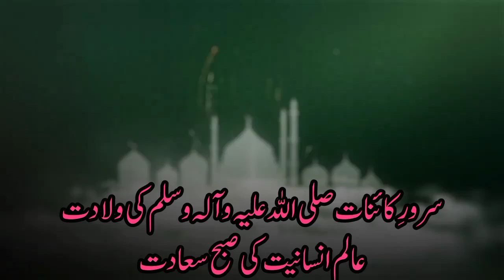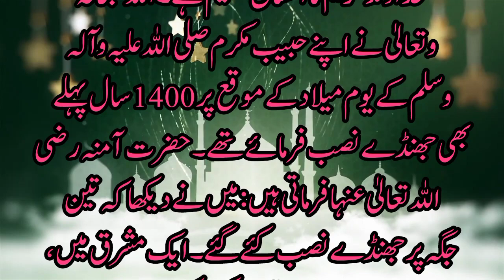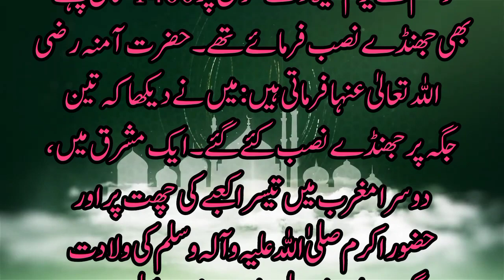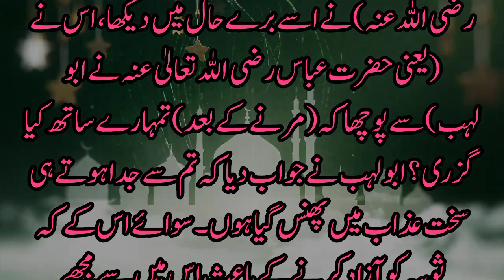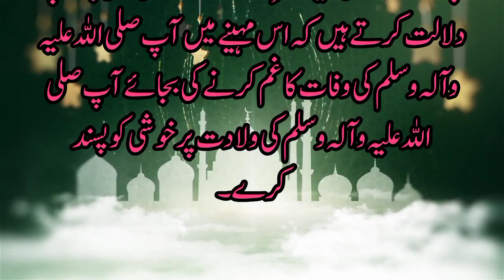Nabi kreem saw ki wiladat ka waqia|| Muhammad saw ki padish|| birth of prophet muhammad saw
Top search required:
12 Rabi ul Awal Ki Namaz Kaise Padhen?, 12 Rabiul Awal Ki Namaz Ka Tarika, 12 Rabiul Awal Ke Nafil, Allama Azhar Saeed, Noor Ul Eman Academy, 12 rabi ul awal ki namaz, 12 rabiul awal ki nafil namaz, 12 rabi ul awal, 12 rabiul awwal ki namazzana ki ibtada kb r kasy hoi
hazrat umer bin khatab ki shahadat ka waqia
hazrat ali ka waqia
ghar e soor ka waqia
nikha k lia musliman hony waly shabi ka waqia
hazrat abi talha k khubsurat bagh
hazor saw r shaba karam ka sihra ka safr
imam husan r imam hussain k bachpan ka waqia
hazrat yousif k zulakha k ishq
musafr r ibrahim as ka waqia
quom e tubba ka waqia
nabuwat ka dawa krny waly sakha ka waqa
hazrat zulkafeel ka waqia
sheetan k ma kon hy
hazrat ibram as k khtany ka waqia
sahbi rasoll abu zar ghaffari ka waqia
imam hussain r kabotar ka waqia
hazrat shamon r badshsh ka waqia
hazrat isa as k waqiyat
hazrat zulkarnan ka waqia
hazarat suliman as ka waqia
hazrat musa as ki padaish ka waqia
hazrat yoush bin nho as ka waqia
ashab ukhdod ka waqia
hazrat dawood as ka waqia
hazrat yousif as k 2kadi ka waqia
hazrat khizar ka waiqa
talot jalot ka waqia
bani israil r samri jadogar ka waqia
karoon ka khazana
hazrat ayoob ka waqia
hazrat yakoobas ka waqia
hazrat ishak as ka waqia
hazrat hood as ka waqia
hazrat ilyas ka waqia
hazrat yahya as ka waqia
hazrat zikriya ka waqia
hazrat iderees as ka waqia
hazrat loot as ka waqia
hazrat ismail as ka waqia
hazrat younas as ka waqia
hazrat shuab as ka waqia
hazrat uzar as ka waqia
danial ka waqia
hazrat adam as ka waqia
hazrat muhammad saw ka waqia
eid milad nabi
jashan amad rasol
nabi kreem saw ki wiladat
nabi kreem saw ka bachpan
imam ali ki shahaid ka waqia
ali akbar ki shahid ka waqia
ali asghar ki shahadat ka waqia
hazrat abbas ki shahdat ka waqia
on muhammad ki shahdat ka waqia

rizk k 16 darwazy
Hazrat adman sy phly dunia mabkia tha
shehzadi k teen sawal
janat kia hy
kabar ki phli rat
hazrat yousif as ka waqia
hazrat ibrahim ki padish ka waqia
hazrat ibrahim as r misar k badshah ki bati
hazrat salih as r quom samood ka waqia
hazrat nuh as ki kashti ka waqia
hazrat muhammad saw k bachpan ka waqia
hazrat muhammad saw r hazrat fatima ra ki iftarika waqia
hazrat imam hussan r imam hussain ka waqia
hazrat ibrahim ki qurbani ka waqia
khana kaba ki jaga pr phly kia tha
moor r sanp ko allah na janat sy ku nikala
Allah na machali ko ku pada kia
dajaal kidr pada howa allah es ko kb r qu zahar kry ga
qabar k phly 24 ganty
allah na soor ko kb r ku pada kia
mout k waqat 5 fristy a kr kia khty hn
bani israil k 2 bhaio ka waqia
kiyamat r pul sirat ka waqia
quom bani israil r taboty sakina ka waqia
nabi kreem saw r ount ka waqia
hazrat dawood ka waqir kasi hy

hazrat jibrail dunai ma akhri bar kb ay
quom e lut pr azab ka waqia
hazrat suliman as malka balkis ka waqia
hazrat bibi maryum as ka waqia
kabar e rasol kidr r kasi hy
b nimazi ki 15 sazayan
hindu jadogar data gang baksh ka waqia
ik kabat ki khani
hazrat umwr ki adalat ka waqia
teen humnam bhaio ka waqia
hazrat musa r firon ka waqia
kiyamat ki 27 nisahniya
firon ka waqia
hazrat musa r firon ka mahj ka waqia
al
safar e karbala
karbala k bad kia howa
waqia karbala
sahadat muslim bin akeel
hazrat imam hussan as ki zandgi r shahadat
hazrat awais karni ka janaza
hazrat ibrahim ki qurbani r hajj ki ibtada
shaby miraj ka waqia
waqia krabal full detail
imam abu hanifa ka ik shaksh sy manazra
shaby e barat ka waqia
ashab e kafh ka waqia
jang e badar ka waqia
nabi kreem ki wafat ka waqia
abu jihal r tajar ka waqia
nabi kreem r yahodi k baty ka waqia
sheetan ki mout kasy ho gi
namrood ka waqia
harot wamarot ka waqia